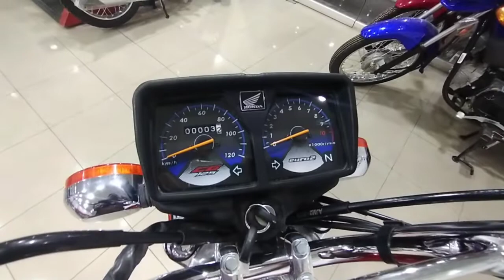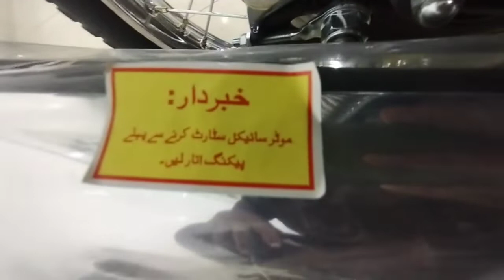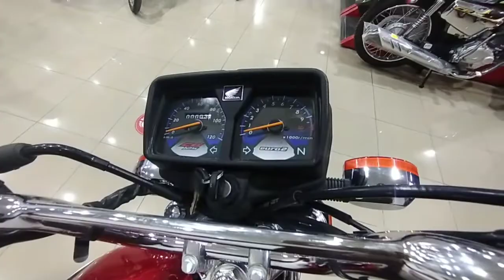Honda CG 125 Self Start 2022 model II Full Review Bike Honda 2022 CG125 Red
Aslam o Alikum This Video Certain Honda CG 125 Self Start  2022 model In This Video We Are You Show You Full Detail Honda Bike 125 Self Start So Lets Start

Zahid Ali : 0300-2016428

Location: Marwat Chowk, Manzoor Colony
 Karachi Pakistan.